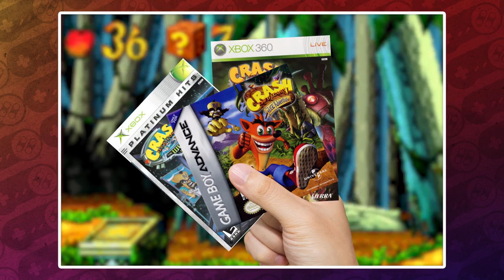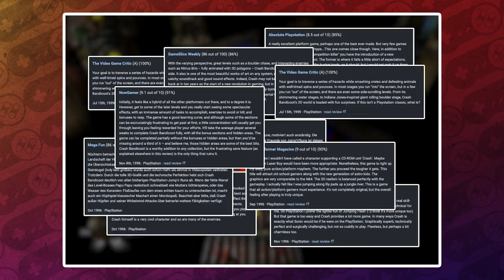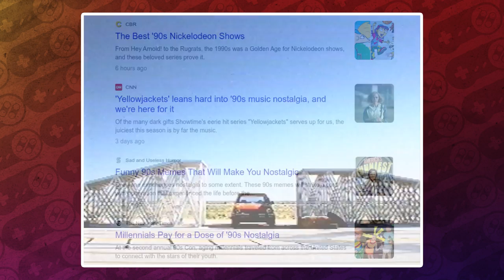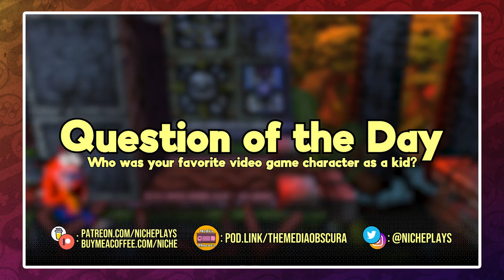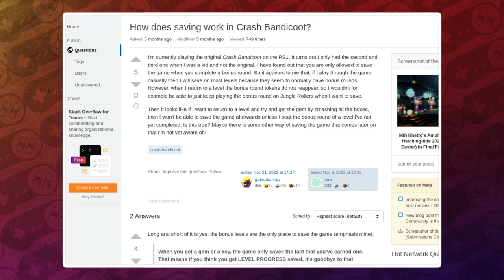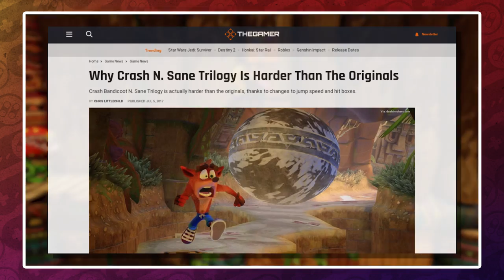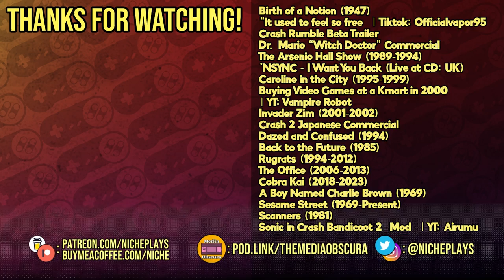Crash Bandicoot is the Best Game I've Never Played | Playstation (PS1) Retro Review/Retrospective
Released in 1996, Crash Bandicoot is a linear 3D/2.5D platformer for the Playstation. Developed by Naughty Dog, it stars the titular Crash Bandicoot on a journey to rescue his girlfriend Tawna from the evil Doctor Neo Cortex and Doctor Nitrus Brio across nearly three dozen levels of hair pulling action. While it wasn’t one of the Playstation’s launch titles and even missed the US’s launch window by a full year while it was at it, the game is synonymous with the hardware’s first run of killer apps. Even though Crash has become a multiplatform character since the early 2000s, he was basically Sony’s mascot for their 32-bit console back in the mid to late 90s. In the same way that Sony’s competitors at Nintendo had just used Mario to showcase the 3D capabilities of their hardware back in June 1996, Crash quickly became the game that Playstation fans pointed to when trying to prove their console’s superiority against their rivals.

Chapters:
00:00 — Preview
00:15 — Intro
01:36 — Background
07:39 — Question of the Day
08:20 — Crash Bandicoot (PS1)
28:28 — Bully Bandicoot (He’s gonna put some dirt in your eye ;P)
39:08 — The N.Sane in the Membrane Trilogy
45:00 — Conclusion
47:13 — Closing

Hit me up on social media if you wanna talk about games and stuff!

If you enjoyed this video and wanna help support the channel/leave a tip, feel free to do so by subscribing to my Patreon or leaving a one-off donation over on BuyMeACoffee! It's entirely optional and goes a long way in helping me prioritize creating more videos and trying to improve their production quality:

Check out my retro movie/tv podcast Media Obscura on your favorite podcast player by visiting

About:
NichePlays is a retro gaming review, discussion, appreciation channel by Nicholas Caesar, a writer and video editor from New Jersey. In each of his videos, Nicholas tries to mix his love of comedy and pop culture with the video essay/game review format in a way that is part Girlfriend Reviews,  Scott the Woz and Cinemassacre, and part Game Sack, SomeCallMeJohnny, and StopSkeletonsFromFighting. His favorite consoles include the Nintendo Switch, Sega Genesis and Super Nintendo Entertainment System. Oh and he (I, let's not kid ourselves) tries to do it in a fun, approachable and level headed way. Because like, they're games. It probably isn't that deep.